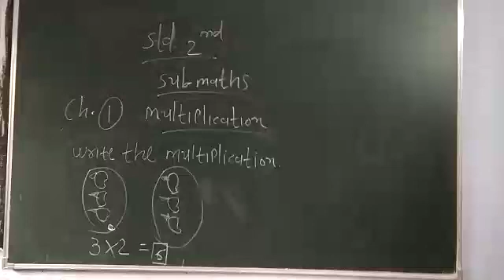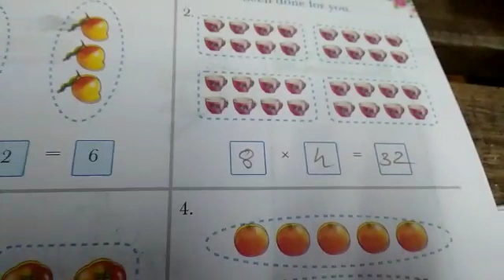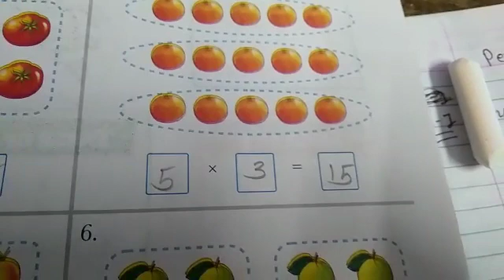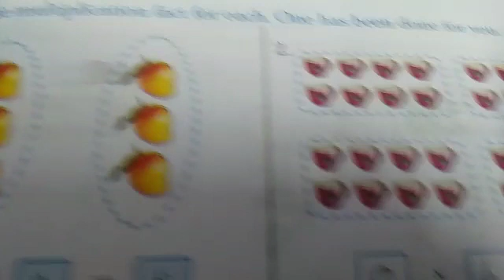26 November 2020(2)